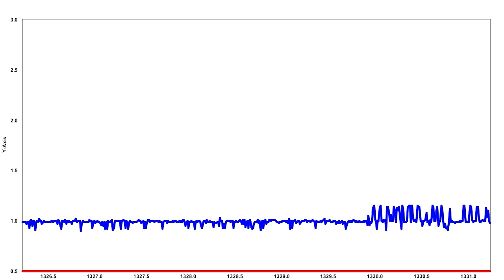Waarom heb je alleen een ansichtkaart en een fotolijstje nodig om een uitvinder te worden? (1/5)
Natuurwetenschapper dr. ir. Rolf Hut van de TU Delft wordt ook wel dé Nederlandse MacGyver genoemd. Net als deze vindingrijke ex-spion weet hij van alledaagse voorwerpen zoals kinderparaplu’s en fotolijstjes met wat geknutsel de meest geavanceerde onderzoeksapparatuur te creëren. In dit college demonstreert hij hoe!

Deze week in Universiteit van Nederland:
Natuurkundige dr. ir. Rolf Hut

Rolf Hut is werkzaam aan de Technische Universiteit Delft. Collega's noemen hem ook wel de Nederlandse MacGyver. Van de meest simpele huis-, tuin -en keukenapparatuur weet deze MacGyver nieuwe innovatieve meetapparatuur te bouwen die ons meer kan vertellen over ons klimaat. Naast de kunst om van een spelcomputer een regenmeter te maken, staat dr. Hut ook bekend om zijn onuitputtelijk enthousiasme.

Meer weten?